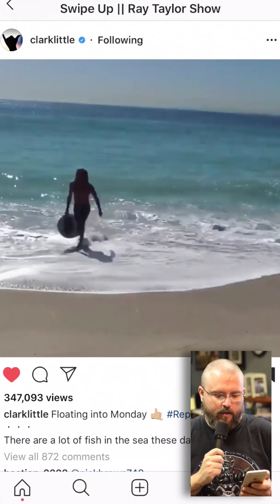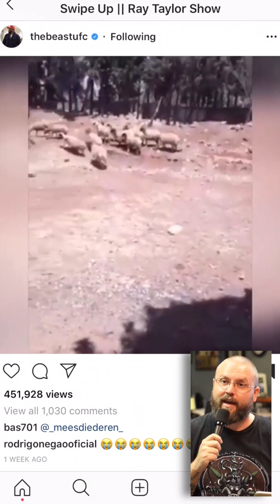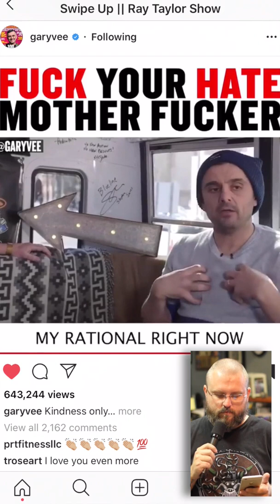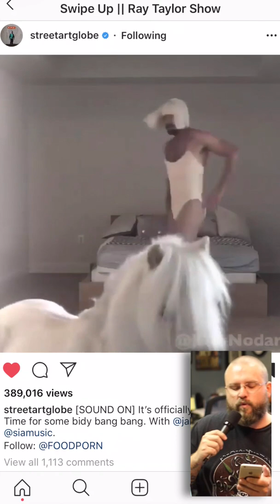Swipe Up 08 || Ray Taylor Show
Shout Out To: @calredback @clarklittle @blairconklin @TheBeastUFC @StreetArtGlobe @IllStudio @pigalleparis @GaryVee @jakemnodar @siamusic

See my work: InspiredDisorder.com

Twitter.com/RayTaylor
Instagram.com/RayTaylor